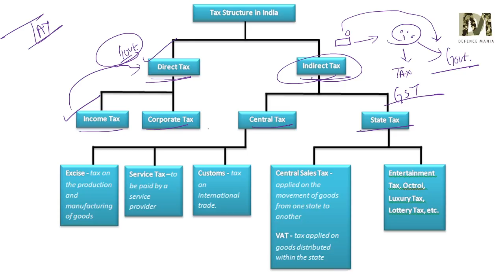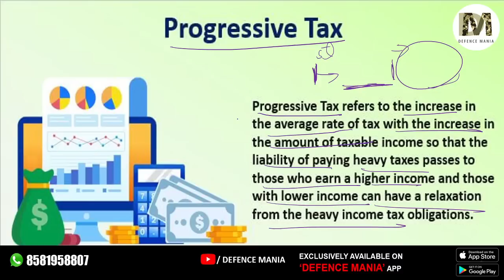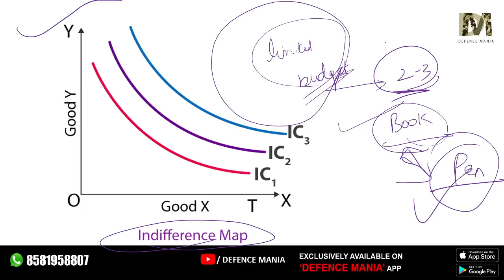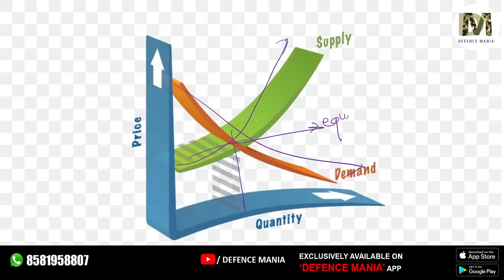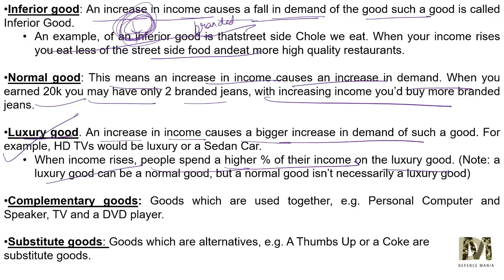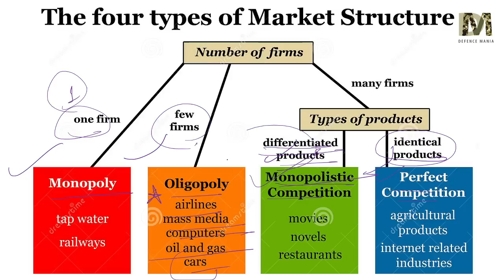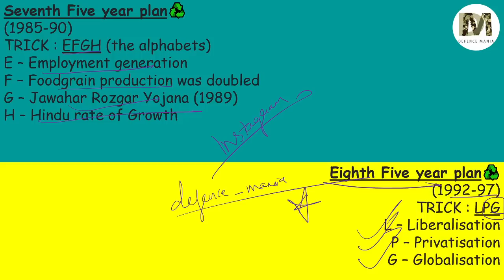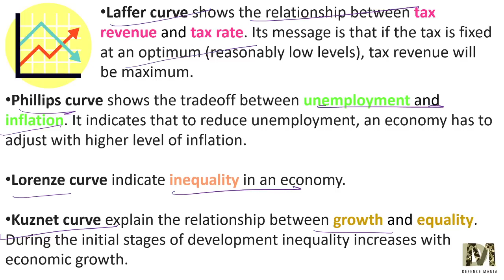CDS 1 2022 Complete Economics Class | CDS 1 2022 Preparation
CDS 1 2022 Complete Economics Class
CDS Economics

Download our DEFENCE MANIA App to Join Free Current affairs Batch
( Target Courses are also available for AFCAT/CDS/NDA/CAPF AC/ACC Exams )